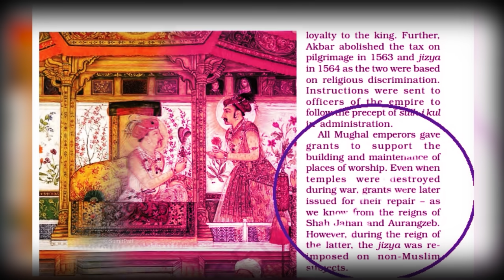बाबर की ऐसी सच्चाई जो आपको किसी भी वेब सीरिज में नही दिखाई देगी | Real History Of Babar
MY CAMERA
MY LAVALIER MIC
MY ON CAMERA MIC
MY ACTION CAMERA
MY USB CONDENSER MIC

आजके एपिसोड में हम आपको बाबर का इतिहास दिखाएँगे और बाबर से जुड़े कई ऐसे ऐतिहासिक तथ्य बताएँगे जो शायद आपको आजतक पता ना हों | क्योकि आजतक सिरिअल्स और वेब सीरिज के जरिये बाबर की झूठी छबि पेश की गयी थी जिससे पुरे भारतीयों के मन में बाबर को हीरो की तरह दिखाया गया था लेकिन सच्चाई इसके बिलकुल उलट है | व्हिडिओ पसंद आया हों तो लाइककरना बिलकुल ना भूले |

In this video we will show you the truth of babar , history of babar which is probably you didn’t know . Babar was the founder of Mughal empire and the person who faught with Ibrahim lodhi in panipat .